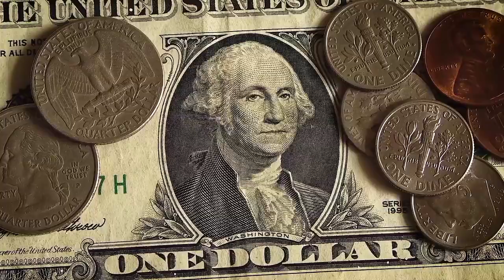Copyright free footage | American dollars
This channel upload all copyright free footage
All this footage are use for all youtuber
You can use this footage on your youtube video and all this footage are under creative common .

So,use all this footage to make good video